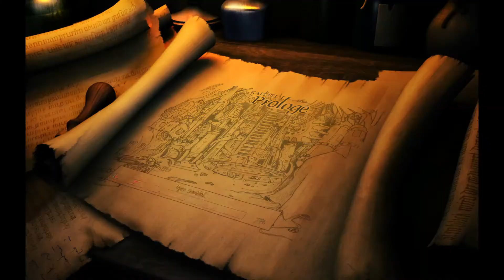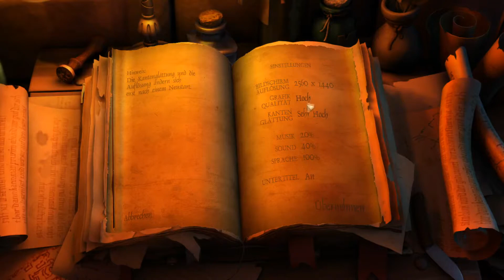The Book of Unwritten Tales | Folge 01| Beginn eines Abenteuers | HD/GER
Hey Leute! Rocket League wurde durch The Book of Unwritten Tales ersetzt.
Wir hoffen, euch gefällt dieses neue Projekt. Wenn ja - schreibt doch einen Kommentar und rätselt ein wenig mit.